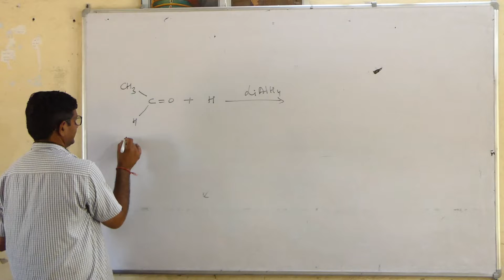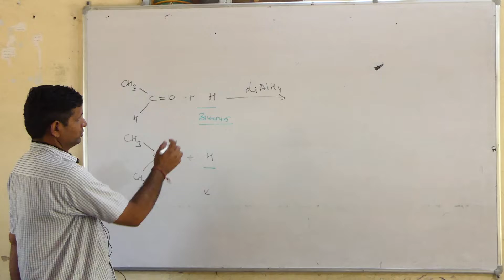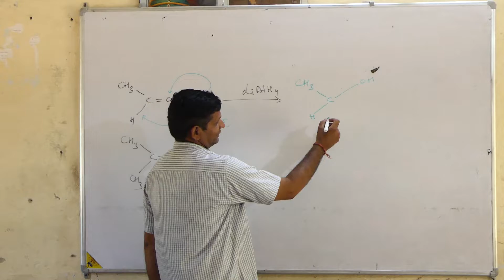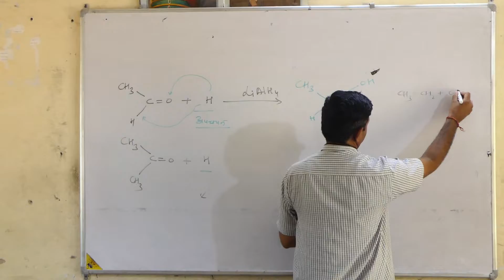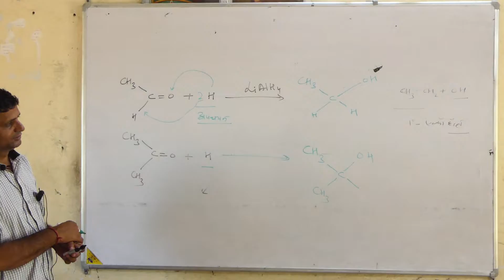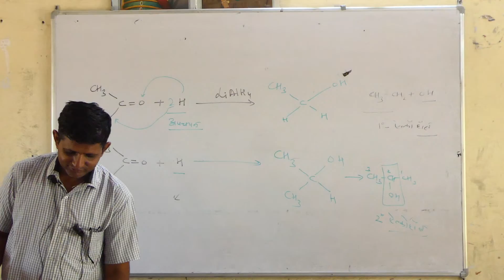Education, Comedy, News ,Chemistry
I uploaded daily news gk Comedy, general knowledge and general science